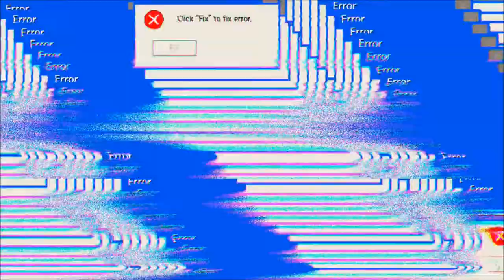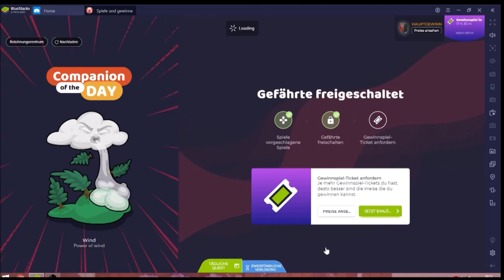Calibria Crystal Guardians #10.05 JndT [XL] (BlueStacks)